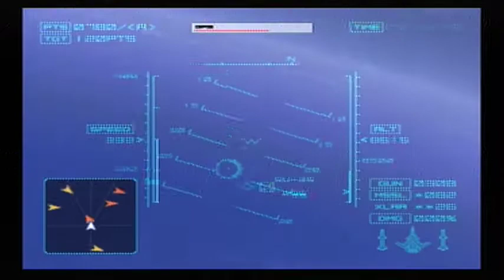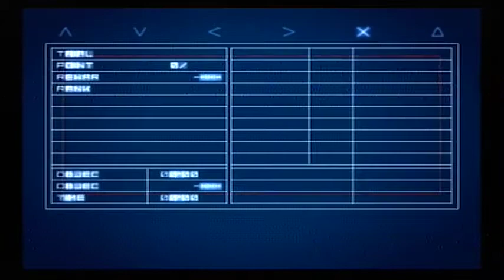Ace Combat 4 Shattered Skies - Trial Mission 03: Goose Hunt (S Rank)